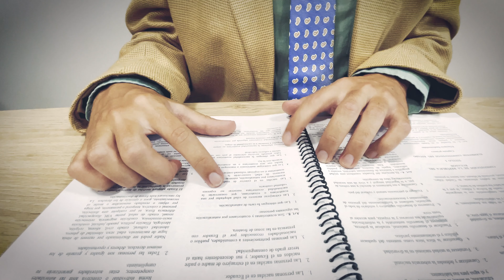Ponte Pilas - Acid Flashback #4 [Official Music Video]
ACID FLASHBACK #4

Ponte Pilas support Tour with The Sherlocks (UK)
01.11 Köln - Helios 37
02.11 München - Feierwerk / Kranhalle
03.11 Nürnberg - Club Stereo
04.11 Berlin - Cassiopeia

So It Goes - EP Release concert:
25.11 Berlin - Badehaus

Directed by: Ismael Rivera, El Invitado Salvaje
Script: Ponte Pilas, Pablo Gómez, Favio Rivera, Carlos Pareja.
Editing: El Invitado Salvaje, Favio Rivera
Photography: Pablo Gómez, Favio Rivera
Main Camera: Favio Rivera
Second Camera: Caio Neves, Pablo Gómez
Art Design: Juan Pablo Rivera
Special Effects: Favio Rivera
Color Grading: Nikola Scharl

Cast

Applicant: El Invitado Salvaje
Interviewer: Carlos Pareja
Other Applicants: Maria Jose Cucalón , Ismael Rivera, Pablo Gómez
Waving Man: Alejandro Iturralde
Yoga Instructor: Calum Bolland
Assassin: Juan Pablo Rivera
Jungle Captor: Favio Rivera
Kid Interviewer: Enrique Jijón
Woman With Sign: Cristina García